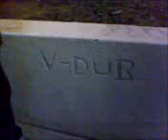A weird moment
Walkin by the hospital and albert noticed a carving in the wall, just some stupid shit